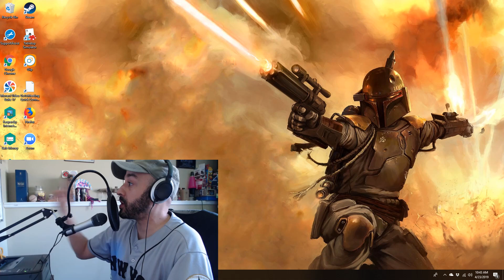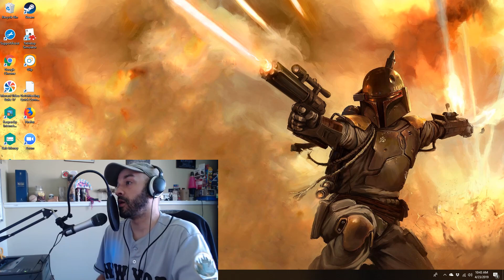The Gospel Coalition or Fight Laugh Feast - Join Us!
Join me in the fight. The Gospel Coalition and groups like it are either unable or unwilling to provide what is needed right now. But we can.

Become a Fight Laugh Feast Member (use the show code ROBLES)